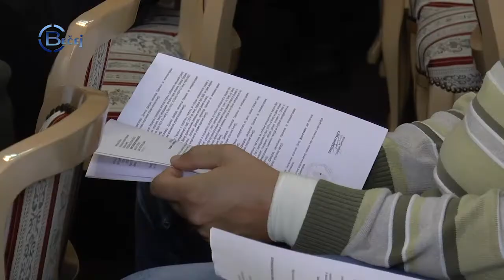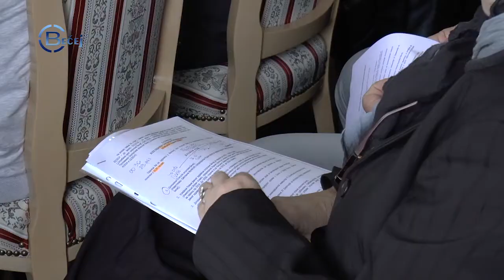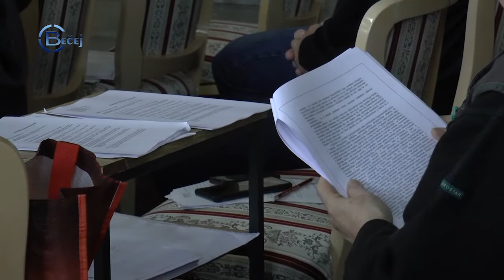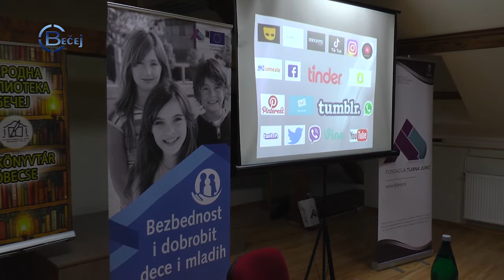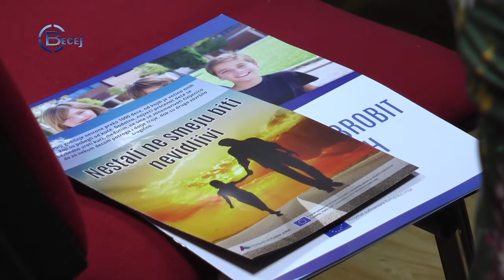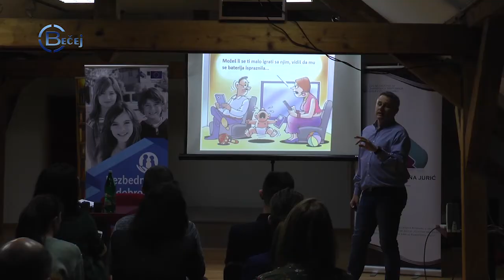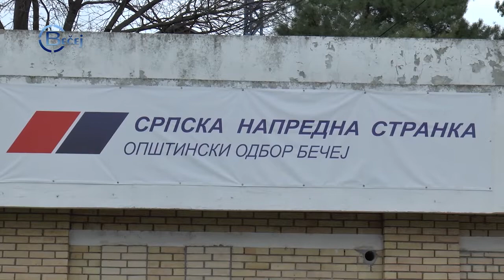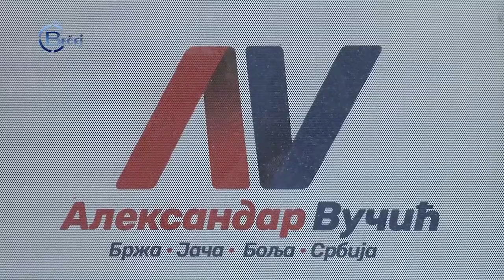TV BEČEJ: Pregled vesti 19.3.2019.